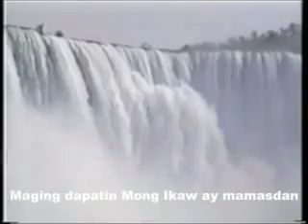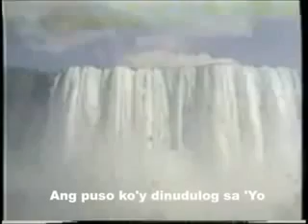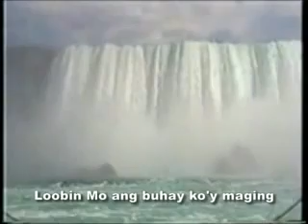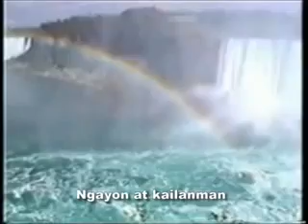Banal Mong Tahanan Papuri Collections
Maghari Ka Oh Dios Ngayon at Kaylanman...